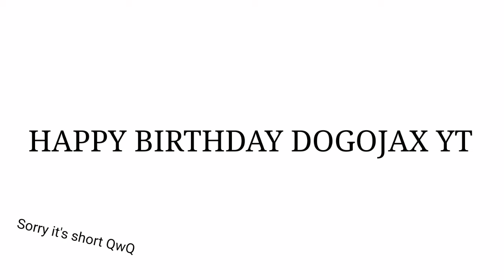Happy Birthday Meme // Gift for DogoJax YT // Ft. New OCs // Gacha Club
Music not mine :3

Happy Birthday DogoJax YT!